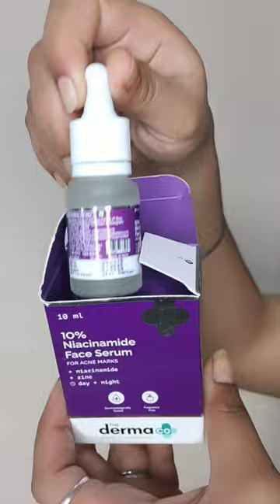Honest Review The Derma Co 10% Niacinamide Face Serum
Honest Review The Darma Co 10% Niacinamide Face Serum

Honest Review The Darma Co 10% Niacinamide Face Serum review youtube ‎@thedermaco440